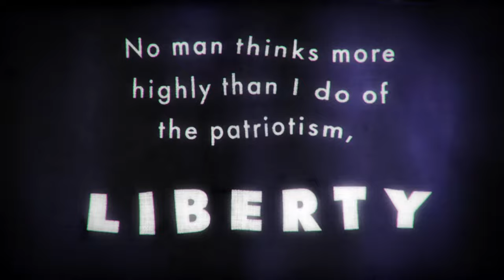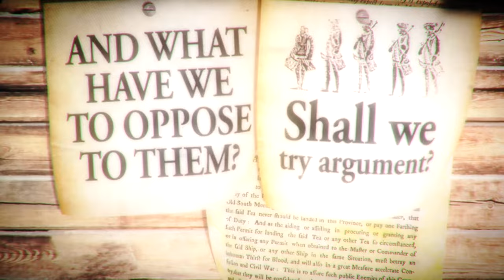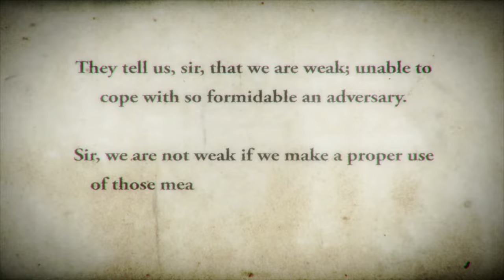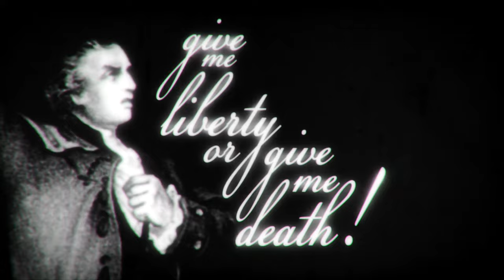Patrick Henry - Give Me Liberty or Give Me Death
With the country on the brink of war,  lawyer and patriot Patrick Henry delivers a speech on the rights of the colonies before the Second Virginia Assembly. His words ‘give me liberty or give me death’ would become the war cry of the revolution.